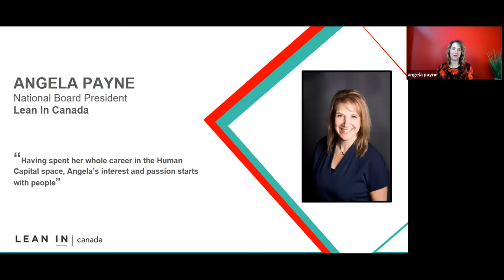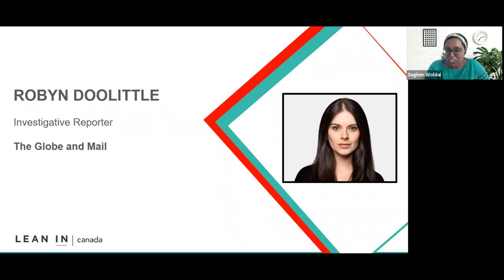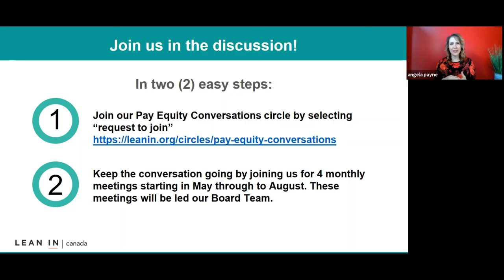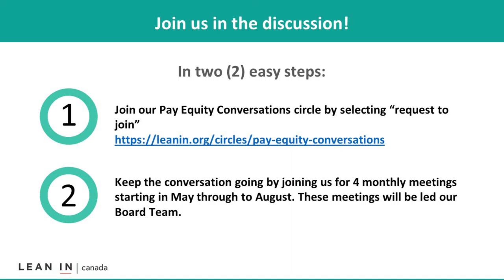Lean In Canada: Pay Equity: Relevance and Strategic Importance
Join us for a fast-paced primer on pay equity and its critical importance to Canada's economy and economic recovery. Now more than ever, working women and society at large, should learn about pay equity in Canada, the gender wage gap, and why it matters to our collective prosperity.
This session will give you the tools you need to get started on your journey as a pay equity champion – whether for yourself, your professional community of women, your organization, or even as a champion for legislative change in your province.
SPEAKERS:
Ontario’s Pay Equity Commissioner, Kadie Ward
The Globe and Mail Investigative reporter, Robyn Doolittle

WHY IT MATTERS TO YOU:
Broadening your knowledge of the gender wage gap, equal pay for work of equal value, and pay equity legislation will empower you to make informed choices on your career journey
Understanding the business case for pay equity, its ongoing relevance, and its importance in supporting economic recovery will help you become a champion for change
"Until all of us have made it, none of us have made it." - Rosemary Brown (First Black woman elected to a Canadian Provincial Legislature (B.C))
WHAT TO EXPECT:
What the webinar will cover:
·         The difference between equal pay for equal work and equal pay for work of equal value
·         The gender wage gap in Canada
·         The business case for pay equity
What the webinar won’t cover:
·         Advice on specific situations or assessment of your organization’s compliance
·         Legislative and policy approaches to closing the wage gap